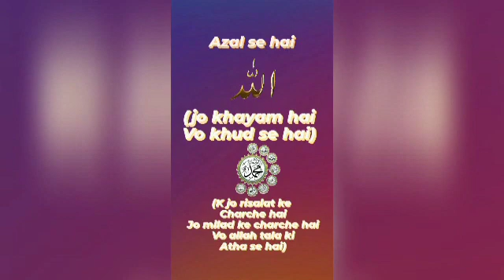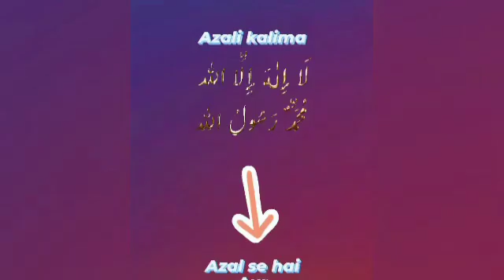Azali Kalima Kya hai?